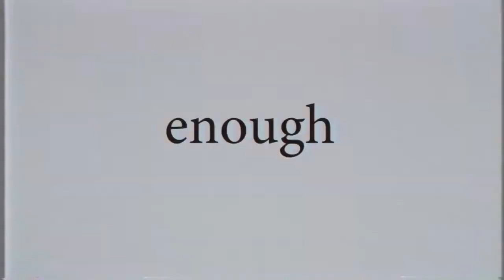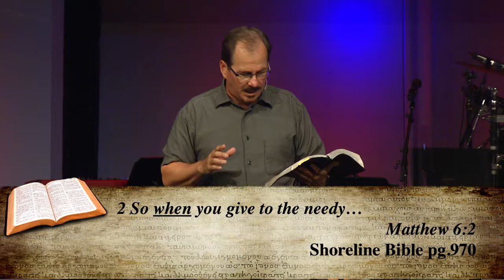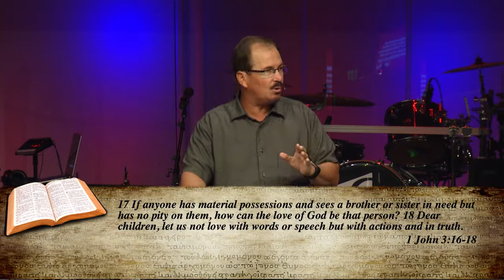Enough 3 Enough to Share